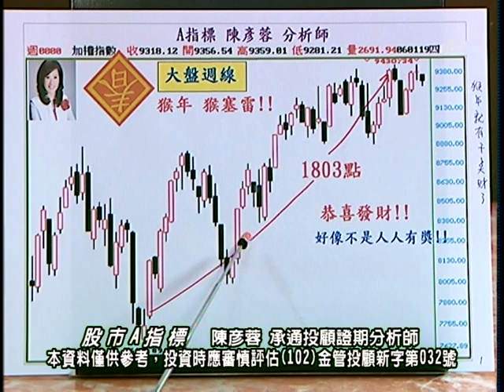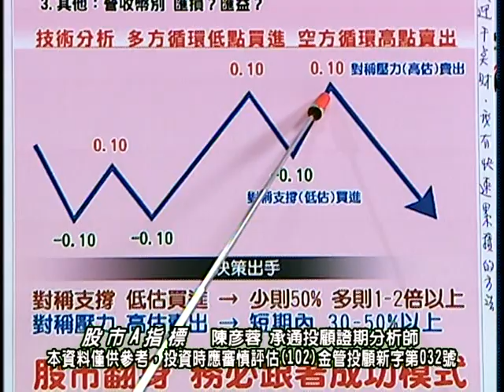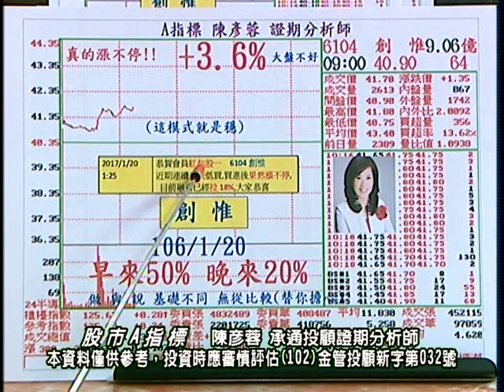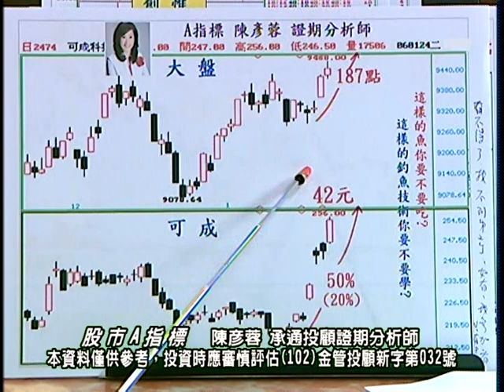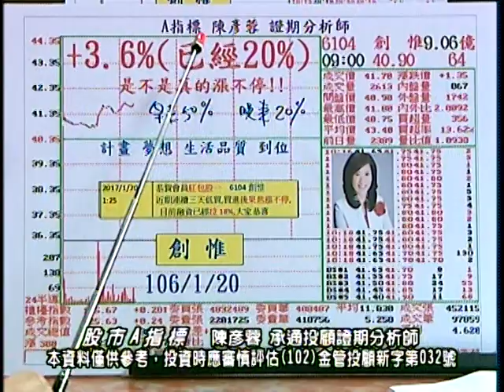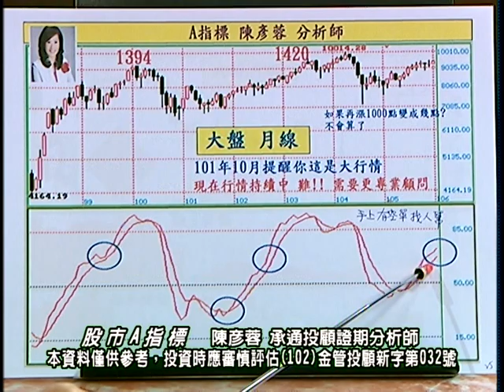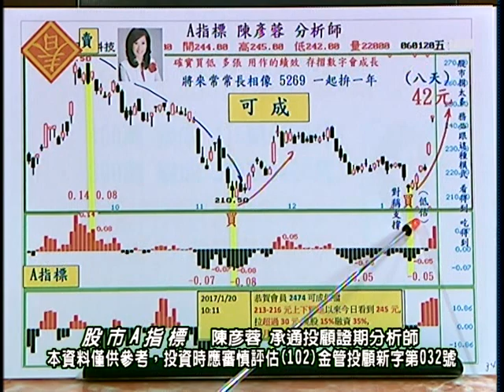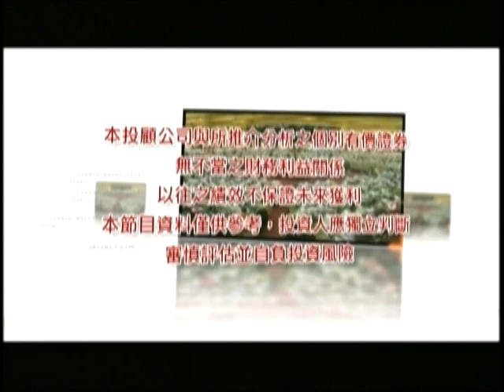20170126 0830 陳彥蓉 股市A指標 春節特別節目